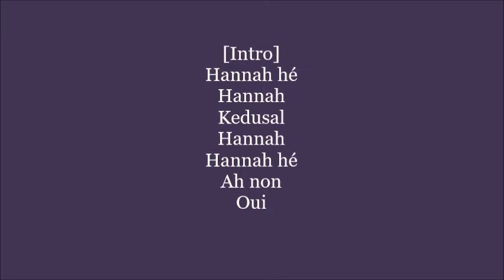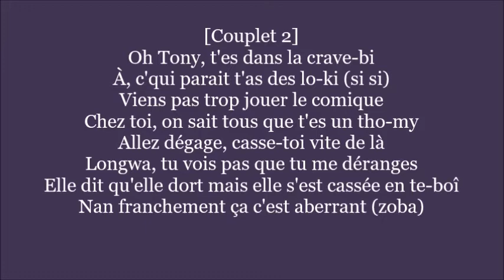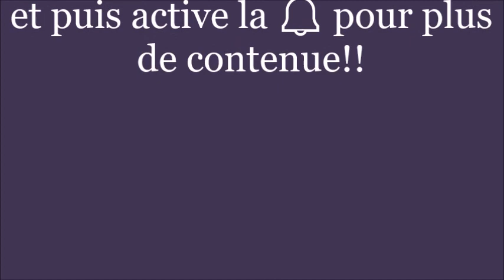NISKA-H&M (parole/Lyrise)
Chez pas si vous voyer comme moi mais j'ai l’impression le son sil est zArbie sinon chus zarbie bref Abonée vous commente partage
prochaine parolE.